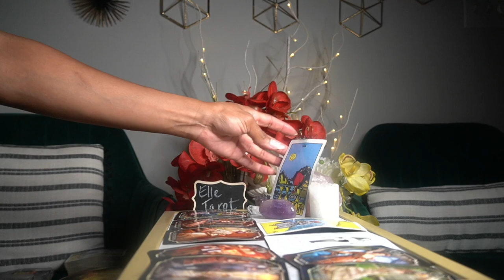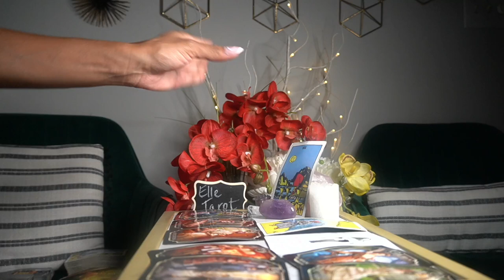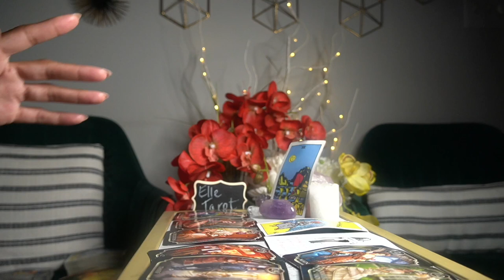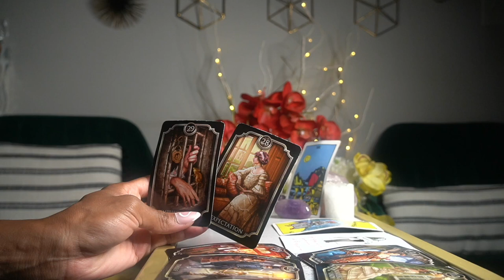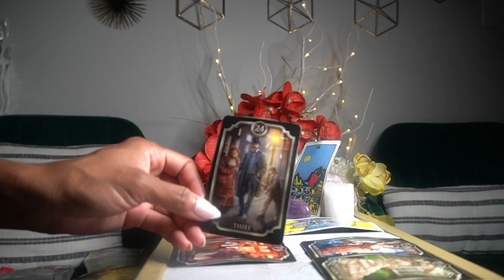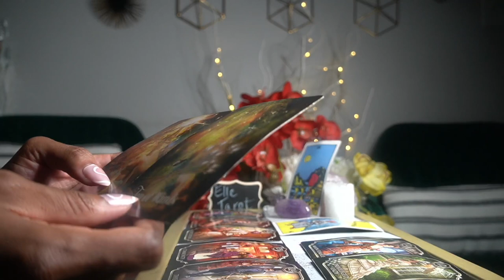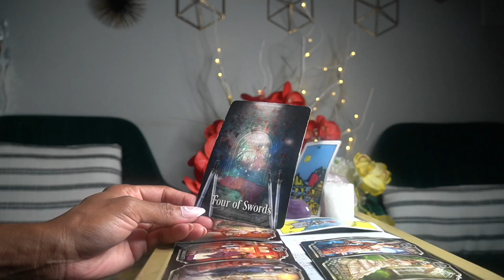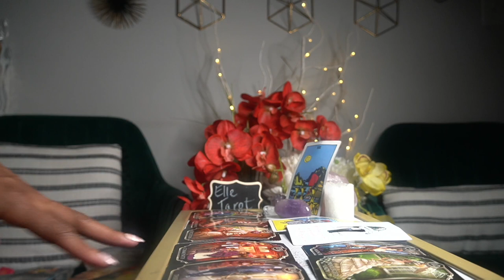PISCES AUG '21 HE CARES SO MUCH THAT HE DIDN'T EVEN SHOW UP IN THE READING SIDE /MAIN CHICK??